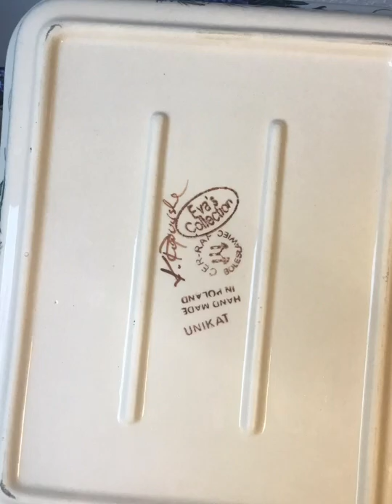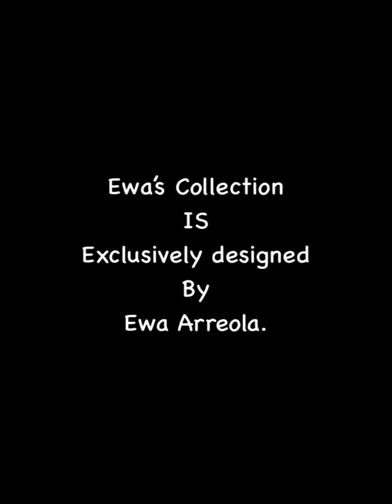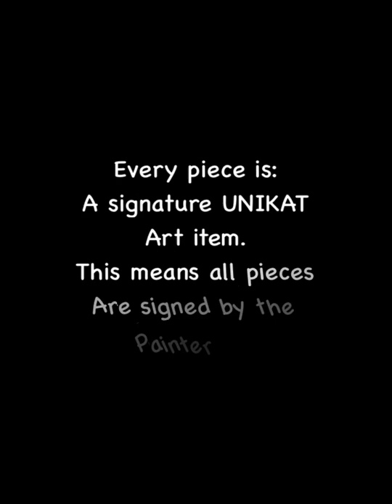My Polish Pottery Lifestyle: My Cer-Raf collection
One of my very first Polish Pottery Friends is Ewa Arreola, of Home of Polish Pottery. She designs the entire Ewa’s Collection exclusively for her store.